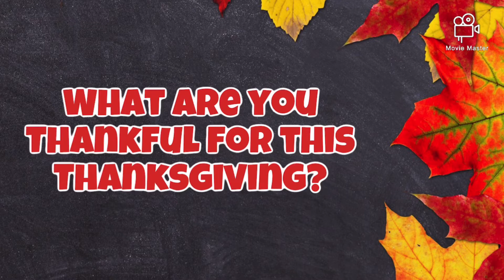What are you thankful for this thanksgiving?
Things are a little bit different this year and we're reaching out there YouTube creators to share with us what they are thankful for and I teamed up with Adventures of David and Aaron from the YouTube cruising Community

here are the channels apart of it

Rachel Loves Disney!